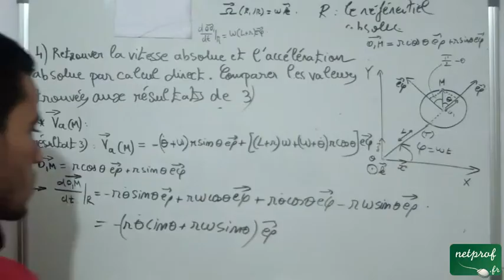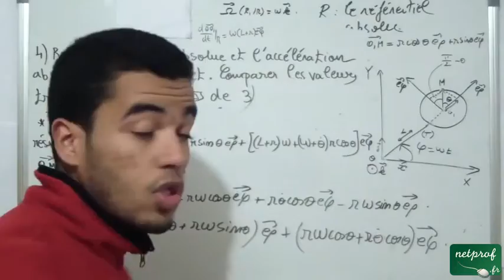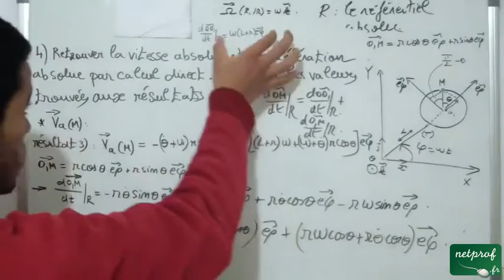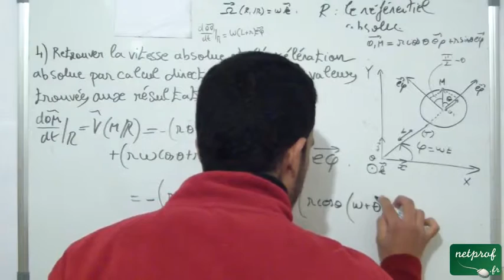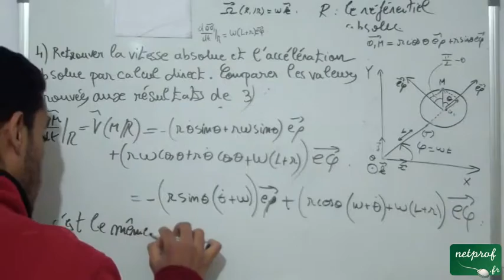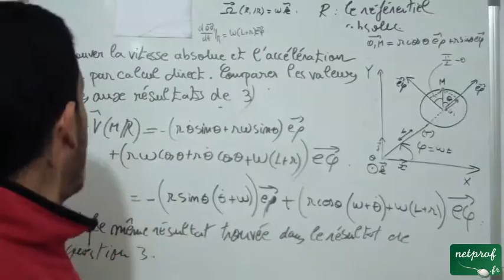Composition du vecteur vitesse et accélération, Exercice 2, part 16